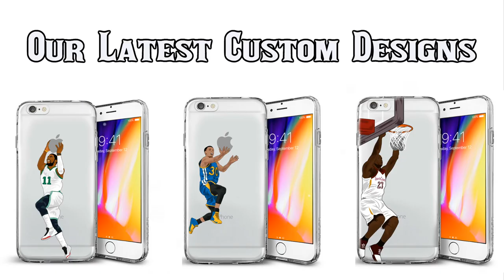Warriors C Jordan Bell 2017-2018 Season Highlights ᴴᴰ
Highlights from Warriors C Jordan Bell's 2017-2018 season.